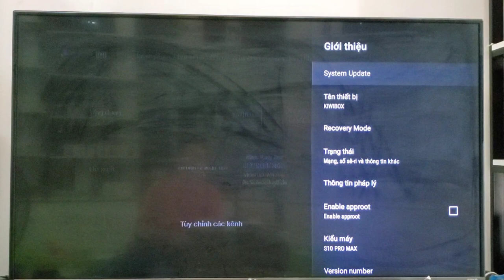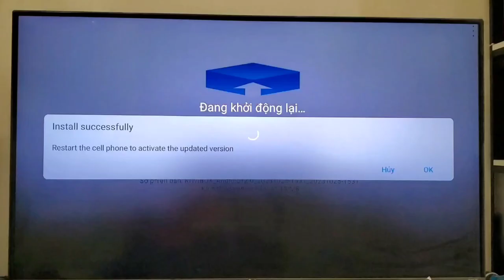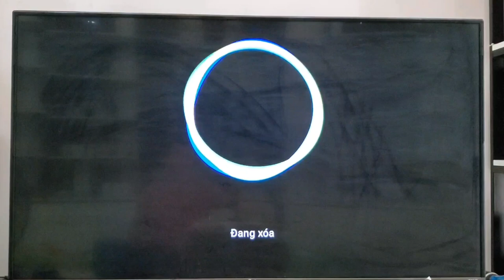Nâng cấp phần mềm, fix lỗi online - OTA trên Kiwi S10Pro Max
Thiết bị biến ti vi thường thành smart tv
- Sản phẩm mới nhất từ hãng Kiwi có hỗ trợ giao thức OTA - tức chỉ cần có Internet bạn có thể tải bản cập nhật, hay bản vá lỗi từ hãng mà không cần sử dụng tới máy tính. S10pro Max với chip mới, ram 4gb cho khả năng tăng tốc cũng như khởi động khá nhanh, mượt mà. Mời các bạn mua và trải nghiệm sản phẩm mới Kiwibox S10Pro Max